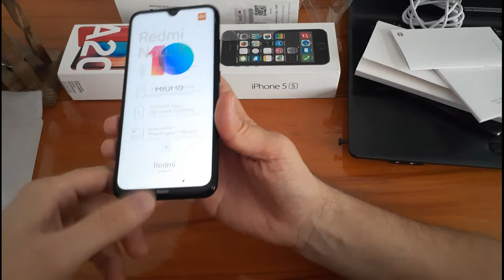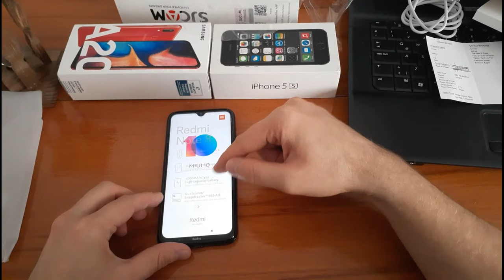Xiaomi Redmi Note 8 Kutu Açılışı İncelemesi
Yeni Xiaomi Redmi Note8 ✅
32GB/64GB/128GB Cep Telefonu

Kutu açılımı videomuz da ürünün içeriği hakkında ürünlerin tanıtımını yaptık,İyi seyirler...

Xiaomi Redmi Note 8 32GB/64GB/128GB akıllı cep telefonları; güçlü performans, yüksek çözünürlüklü dört adet kamera, dayanıklı ve uzun süreli pil ömrü, ergonomik ve şık tasarım ile hızlı şarj gibi birçok özellikle donatılmış olarak karşınızda. Günlerce elinizden düşürmeyeceğiniz, iletişimden eğlenceye kadar tüm ihtiyaçlarınızı karşılayabileceğiniz Xiaomi Redmi Note 8 akıllı cep telefonu ile harika fotoğraflar, videolar çekebilir, kesintisiz iletişimin tadını çıkarabilirsiniz. 6.3 inç geniş açılı kapasitif ekranı, çizilmeye dayanıklı ekran camı teknolojisi ve ideal ekran gövde oranıyla kullanmaktan keyif alacağınız bir üründür.

Xiaomi Redmi Note 8 Akıllı Cep Telefonu FULL Özellikleri
EKRAN BOYUTU-6.3. İNÇ
EKRAN ÇÖZÜNÜRLÜĞÜ-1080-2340 FHD PLUS PİKSEL
EKRAN ÇÖZÜNÜRLÜĞÜ STANDARDI-FHD PLUS
PİKSEL YOĞUNLUĞU- 409 PPI
EKRAN TEKNOLOJİSİ-IPS LCD
EKRAN - ÇİZİLMEYE DİRENÇLİ CAM
EKRAN DAYANIKLILIĞI-CORNİNG GORİLLA GLASS 5
DOKUNMATİK TÜRÜ-KAPASİTİF EKRAN
RENK SAYISI-16 MİLYON
EKRAN GÖVDE 80.98
BATARYA-4000 mAH
ŞARJ GİRİŞ-USB Type-C
BATARYA-LİTHİUM POLYMER
HIZLI ŞARJ-VAR
HIZLI ŞARJ- 18W
KAMERA-48MP
OPTİK SABİTLEYİCİ-YOK
FLAŞ -LED
DİYAFRAM- F1.75
VİDEO KAYIT ÇÖZNÜRLÜĞÜ -2160 ULTRA HD 4K
VİDEO FPS DEĞERİ -30FPS
İKİNCİ ARKA KAMERA- 8MP
ÜÇÜNCÜ ARKA KAMERA-2MP
DÖRDÜNCÜ ARKA KAMERA-2MP
ÖN KAMERA -13MP
YONGA SETİ QUALCOMM SNAPDRAGON 665
ANA İŞLEMCİ CPU OUAD-CORE 2.0.GHz Kryo 260
CPU FREKANSI 2.0.GHz
CPU ÇEKİRDEĞİ-8 ÇEKİRDEK
İŞLEMCİ MİMARİSİ -64 BİT
BELLEK-4GB RAM
Dahili Depolama-64GB
Hafıza Kartı Desteği-VAR
Hafıza Kartı Maks. Kapasitesİ-256GB
Diğer Bellek (RAM) Seçenekleri-4GB/6GB RAM
Diğer Hafıza Seçenekleri-64GB/128GB
Boy-158.3 MM
En-75.3 MM
Kalınlık-8.4 MM
Ağırlık-190 GRAM
Renk Seçenekleri-BEYAZ MAVİ SİYAH
Gövde Malzemesi-CAM
Gövde Malzemesi-ÇERCEVE METAL GÖRÜNÜMLÜ PLASTİK
4G-VAR
4.5G Desteğİ- VAR
5G-YOK
İşletim Sistemi-ANDROİD
İşletim Sistemi VERSİYONU- 9.0 PİE
Kullanıcı Arayüzü-MI UI
Kullanıcı Arayüz Versiyonu-MIUI 10
NFC-YOK
Kızılötesi-VAR
Radyo-Var
Ses Çıkışı-3.5 MM
Suya Dayanıklılık-VAR
Suya Dayanıklılık -SADECE SIÇRAMALAR
Toza Dayanıklılık-YOK
3G Görüntülü -YOK
Görüntülü Konuşma-YÜKLENİR
Parmak izi Okuyucu-VAR
Parmak izi Okuyucu Özellikleri-ARKA KAPAKTA
Bildirim Işığı-LED VAR
SAR DEĞERİ 10G BAŞ 0.91 W/KG
SAR DEĞERİ 10G VÜCUT 1.034 W/KG
KUTU İÇERİĞİNDE KAPAK KILIFI, BELGELER,SİM İĞNESİ,USB GÜÇ ADAPTÖRÜ ,USB KABLOSU